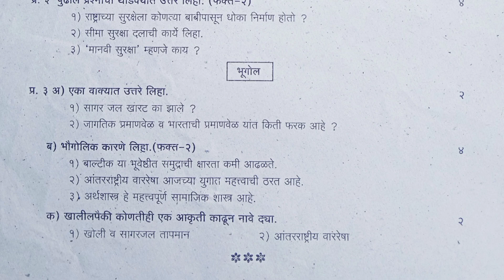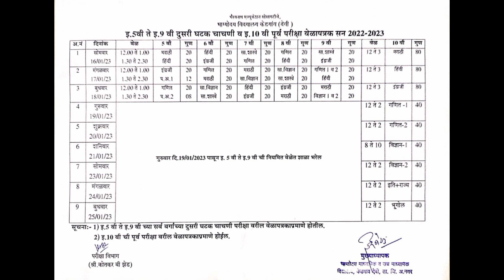9वी सामाजिक शास्त्रे घटक चाचणी 2, 9th सामाजिक शास्त्रे Question paper 2023